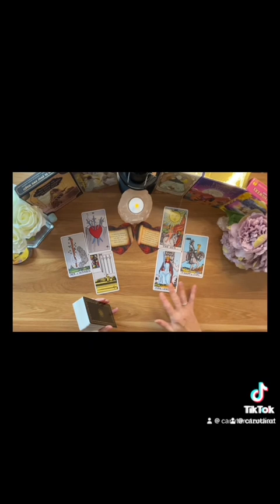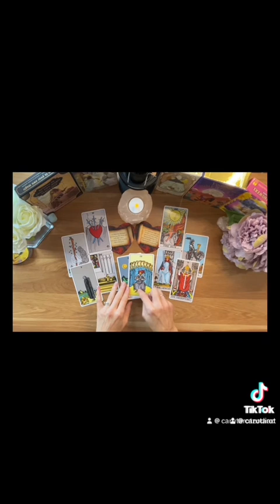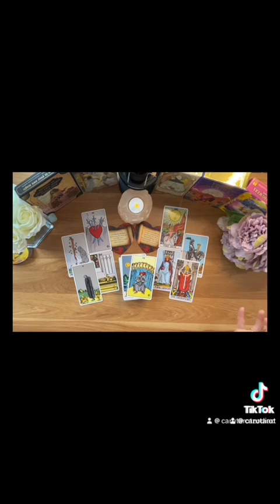Love message of guidance for Virgo ♍️